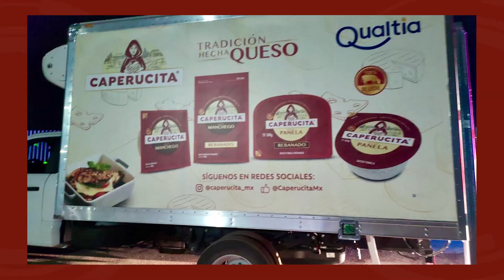Policías estatales recuperan camioneta con reporte de robo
Elementos de la Policía Estatal lograron recuperar una camioneta que fue reportada como robada por la carretera libre Durango-Mazatlán, misma que fue encontrada a un costado de la cinta asfáltica a la altura del poblado de El Pino, siendo dicha unidad.